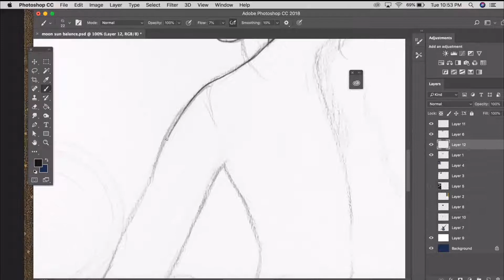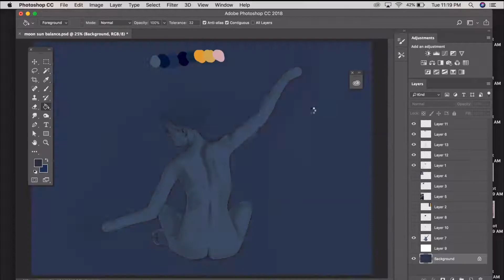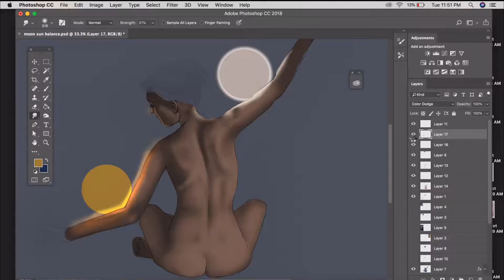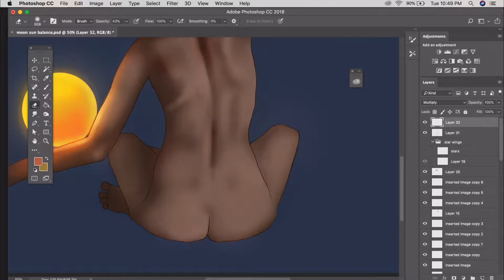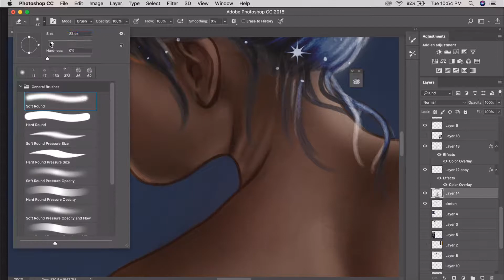balance Digital Speedpaint | Digital Painting Photoshop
🌞balance🌕
my first recorded speed paint using Photoshop
watch til the end to see it animated!